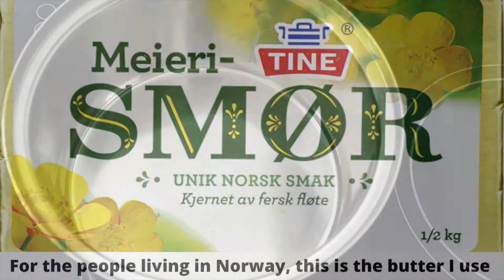The easiest recipe of desi ghee from butter | How I make ghee in Norway? 1000+ subscribers 🎈🎈🎉🎉🎈🎈